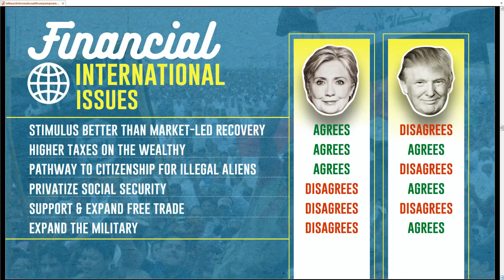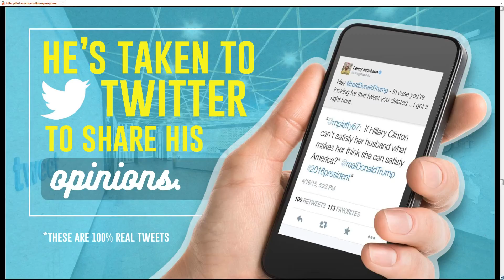Trump vs Clinton MTG Election 2016 Battle!